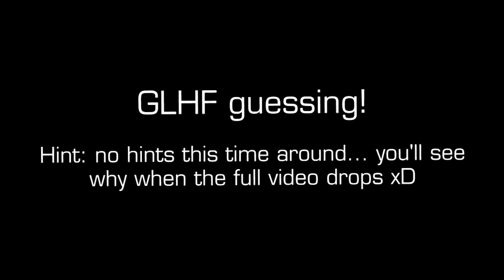ANOTHA ONE! GUESS THE SPECS - Teaser for the Upcoming PC Build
Test your knowledge and try to guess the specs of the upcoming build!

CPU:
GPU:
RAM Capacity:
Total Cost:

Guesses before the full video releases (date still tbd) will have a chance to win a $20 Steam Gift Code. Two winners will be chosen at random. Feel free to guess if you stumble upon this video after the fact too, you won't be able to win a Steam gift card but you can still test your knowledge on hardware and game requirements before watching the full build video.

If you're shopping for anything on Amazon you can use this link to support my channel, it costs nothing extra to you and a tiny bit of help from a lot of people goes a long way:

Gear I use and can personally recommend:
Camera: Canon G7X
Mic: Blue Yeti
Mic Arm
Mouse: Redragon Centrophorus
Keyboard: Velocifire VM01
Gaming Mat: Aukey